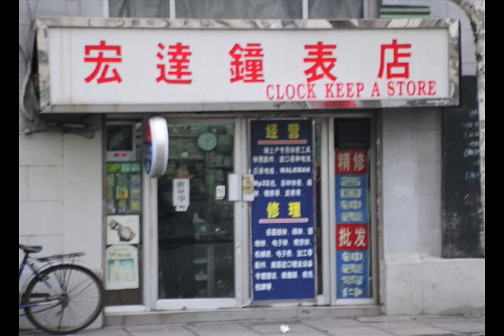Howard Stern Prank Call- Clock Lady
Previously uploaded, Korean clock store woman has trouble pronouncing L's.